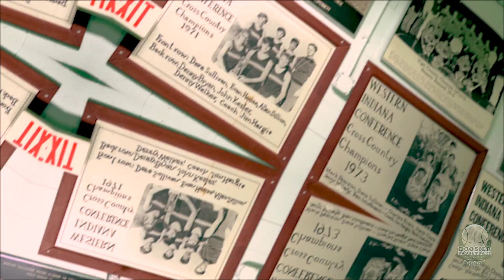The Jim Mann Green Dome at West Vigo High School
The Jim Mann Green Dome at West Vigo High School is highlighted.

Shot and edited by Maya Riquelme.